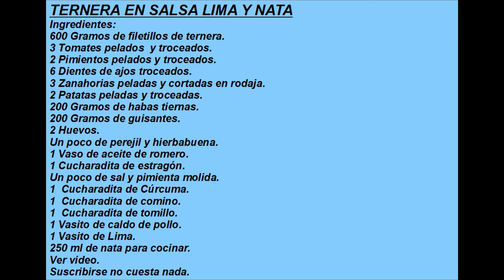Ternera en salsa de Lima y Nata (recuerdos Sinaloense Martinez)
TERNERA EN SALSA LIMA Y NATA
Ingredientes:
600 Gramos de filetillos de ternera.
3 Tomates pelados  y troceados.
2 Pimientos pelados y troceados.
6 Dientes de ajos troceados.
3 Zanahorias peladas y cortadas en rodaja.
2 Patatas peladas y troceadas.
200 Gramos de habas tiernas.
200 Gramos de guisantes.
2 Huevos.
Un poco de perejil y hierbabuena.
1 Vaso de aceite de romero.
1 Cucharadita de estragón.
Un poco de sal y pimienta molida.
1 Cucharadita de Cúrcuma.
1  Cucharadita de comino.
1  Cucharadita de tomillo.
1 Vasito de caldo de pollo.
1 Vasito de Lima.
250 ml de nata para cocinar.
Ver video.
Saludos Sinaloense Martínez
تيرنا في سالسا ليما واي ناتا
المكونات:
600 غرام من فيليه اللحم البقري.
3 طماطم مقشرة ومفرومة.
2 فلفل مقشر ومقطع.
6 فصوص من الثوم المفروم.
3 جزر مقشرة ومقطعة إلى شرائح.
2 بطاطس مقشرة ومفرومة.
200 جرام من حبوب العطاء.
200 غرام من البازلاء.
2 بيض
القليل من البقدونس والنعناع.
1 كوب من زيت إكليل الجبل.
1 ملعقة صغيرة من الطرخون.
قليل من الملح والفلفل المطحون.
1 ملعقة صغيرة من الكركم.
1 ملعقة صغيرة من الكمون.
1 ملعقة صغيرة من الزعتر.
1 كوب من مرق الدجاج.
1 كأس ليما.
250 مل من كريم للطهي.
مشاهدة الفيديو
الاشتراك لا يكلف شيئا.